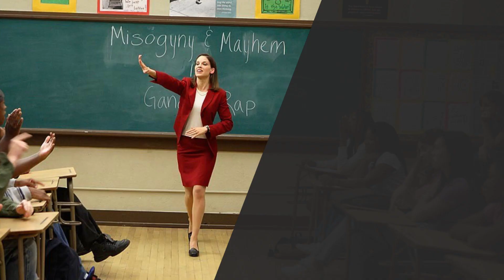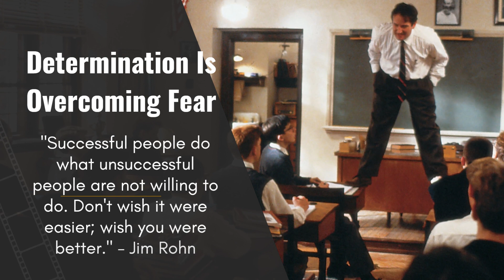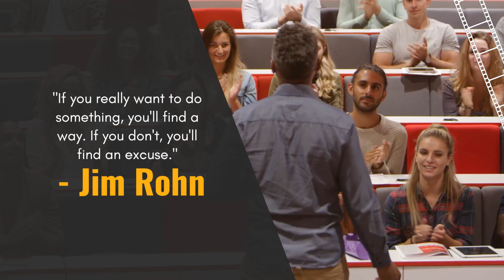"Conquering Your Fears: How to Overcome Your Biggest Obstacles and Achieve Your Dreams"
In this inspiring and empowering video, we explore how to conquer your fears and overcome the obstacles that prevent you from living your best life. With practical tips and strategies from experts in the field of psychology and personal development, you'll learn how to confront your fears head-on, challenge limiting beliefs, and push beyond your comfort zone to achieve your goals. From fear of failure and rejection to social anxiety and phobias, we'll cover a range of common fears that hold people back and provide actionable advice on how to overcome them. Whether you're looking to start a new career, build deeper relationships, or simply feel more confident and fulfilled in your everyday life, this video is your guide to conquering your fears and unlocking your full potential. So join us on this journey to face your fears and discover the courage and resilience within you to achieve anything you set your mind to!